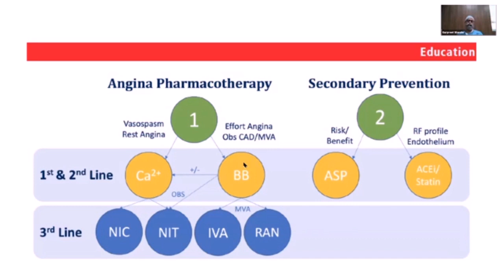Lecture on "Chronic Stable" by Dr. Gurpreet Singh Wander - Cracking MRCP Part 1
Learning Outcomes:
1. Angina Pharmacotherapy
2. Secondary Prevention
3. Primary prevention
4. 1st, 2nd and 3rd line of drugs

Faculty:
Dr. Gurpreet Singh Wander
MBBS, M.D (Medicine), D.M. (Cardiology)
Professor & Head, Dept. of Cardiology, Hero DMC Heart Institute, Dayanand Medical College & Hospital, Punjab

He is known for his best-selling titles- Interesting Cases in Hypertension: Useful Lessons on Management, Year Book of Medicine 2019, Year Book of Medicine 2018.

Get exam ready with 'Cracking MRCP Part 1' course, designed as per the curriculum devised by The Royal College of Physicians. Access mock papers, webinars & video archives, high-yielding questions, practice assessments, e-chapters, and more to enhance your preparation.